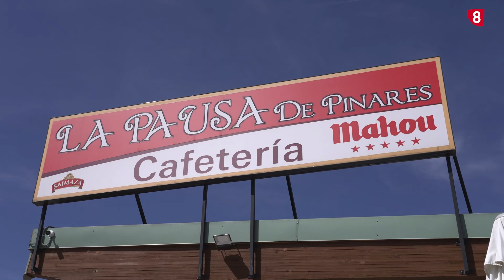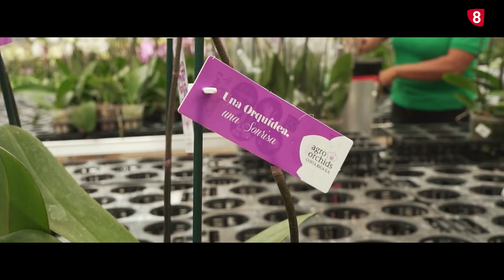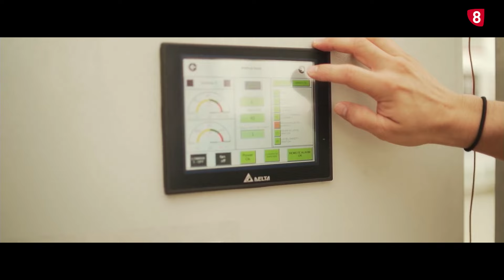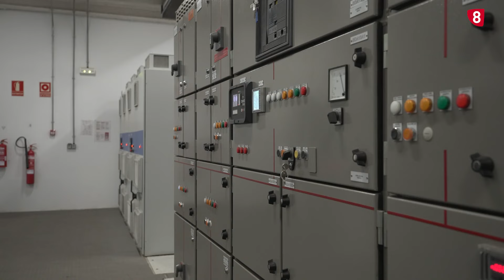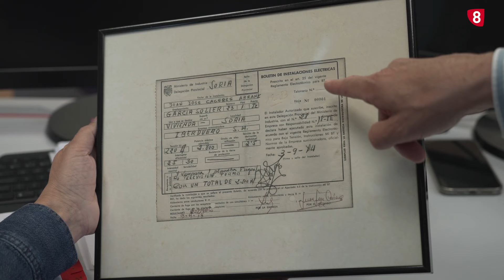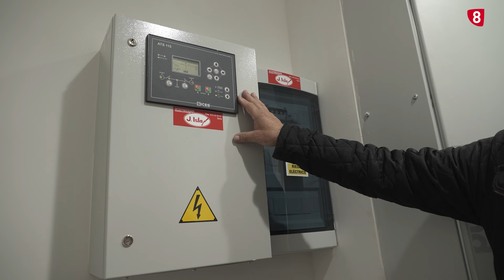GALA DE ENTREGA DE PREMIOS FOES 2024 (Edición 2023)